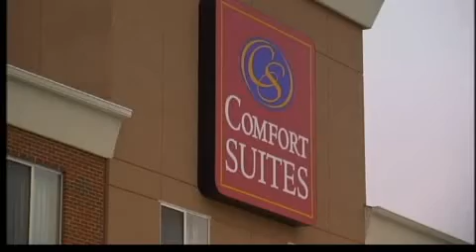House Democrats At Work In Urbana